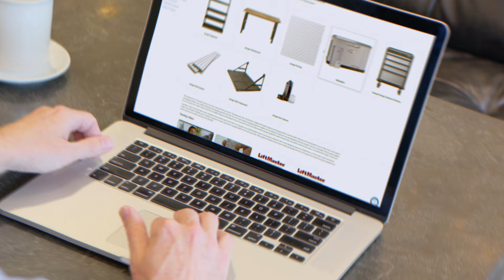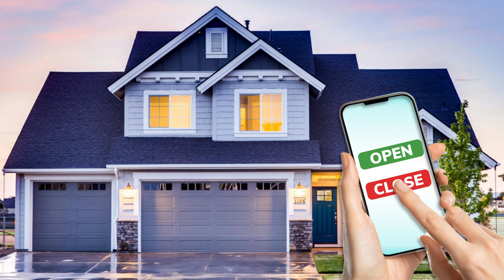Garage Door Opener Buying Guide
In this video we go over what to look for when choosing a new or replacement garage door opener. The three types include wall mount/jackshaft openers, belt drive, and chain drive models, and they all have their pros and cons. For more help finding the right model for your needs be sure to contact the experts here at Abt.

Why Shop Abt?
✔ Authorized Retailer For Everything We Sell
✔ Award Winning Customer Service
✔ Top Rated Online Appliance Retailer In The Country By A Leading Consumer Magazine 13 Years Running